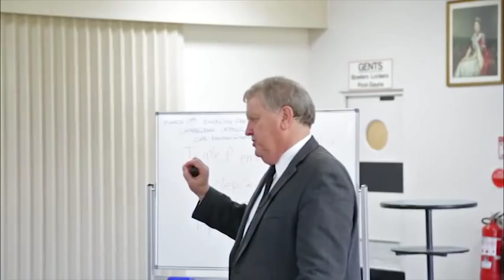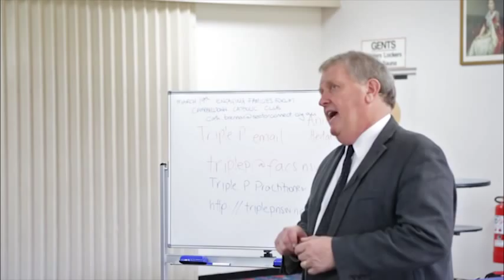Triple P part 2 - Matt Sanders